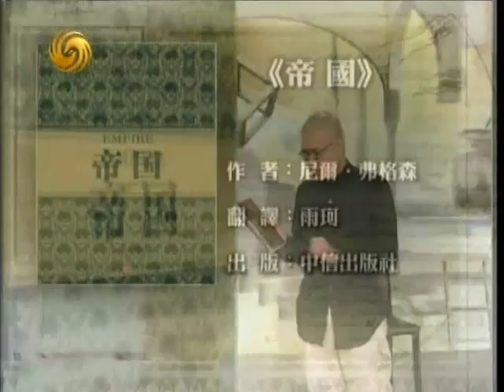2012-09-05 开卷八分钟 尼尔 弗格森 《帝国》（三）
凤凰卫视节目《开卷八分钟》，梁文道 主持